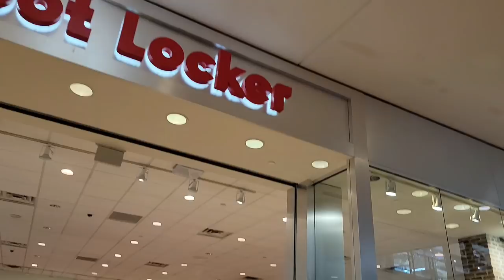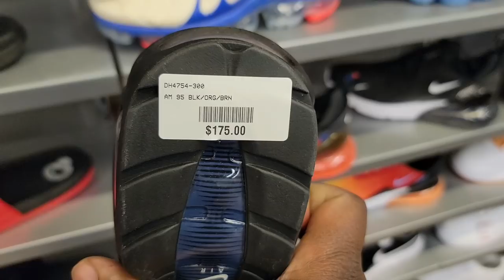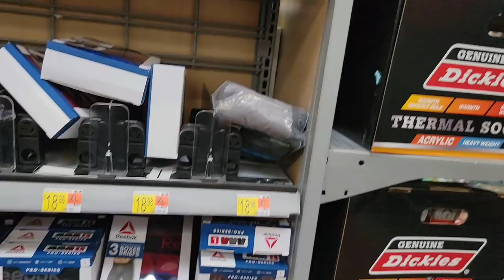WHAT IS HAPPENING??? NEW REVIEW!!! VLOG!!! WATCH TILL THE END!!!